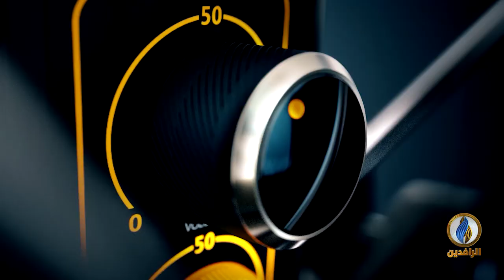صوتكم | اغتيال الناشطين يؤكد غياب القانون الرادع في